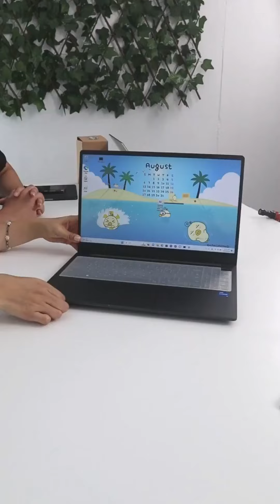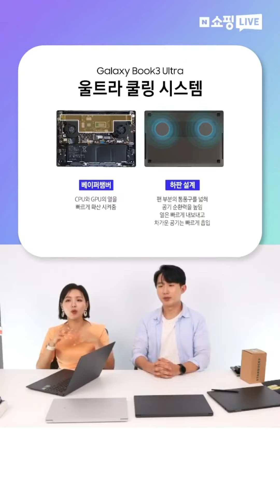12월 마지막!! 삼성 갤럭시북 쇼핑라이브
2023년 12월 27일 오후 5시
삼성 갤럭시북 시리즈
무상 업그레이드부터
푸짐한 사은품 혜택을
받을 수 있는
2023년 마지막!
단 1 시간 라이브 특가